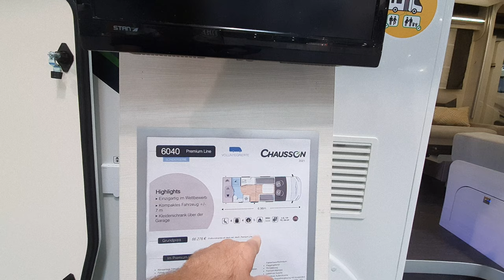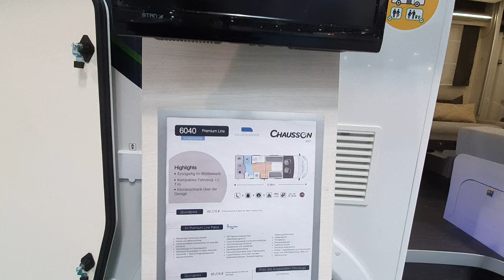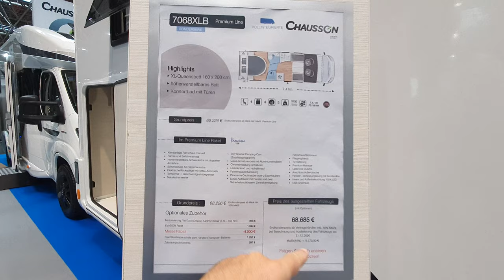Almost top of the RV range from Chausson : 6040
Filmed at Caravan Salon 2020, this motorhome costs almost EUR70k, making it just about the most expensive vehicle from this Trigano brand.